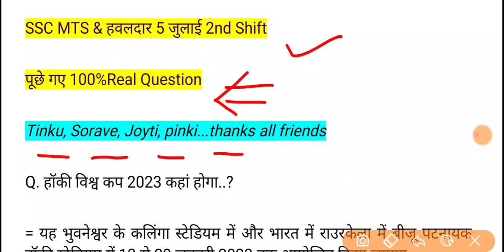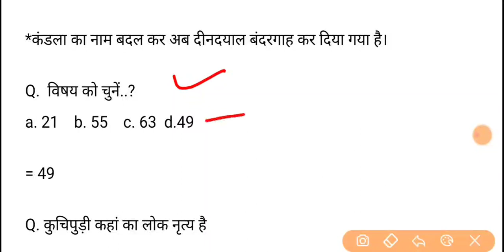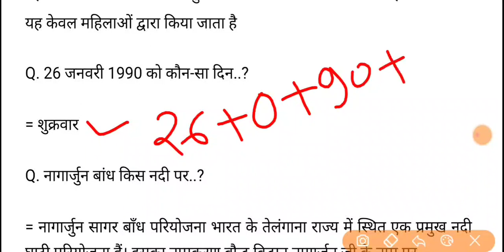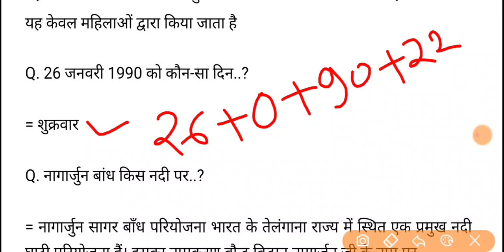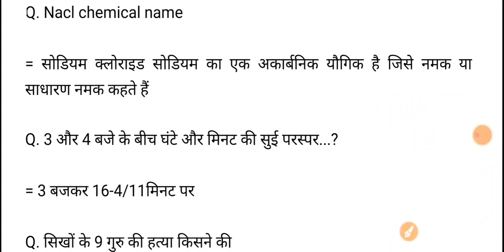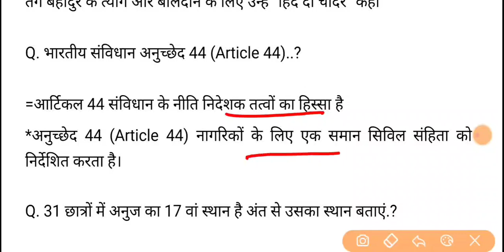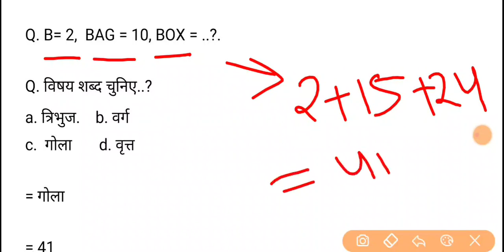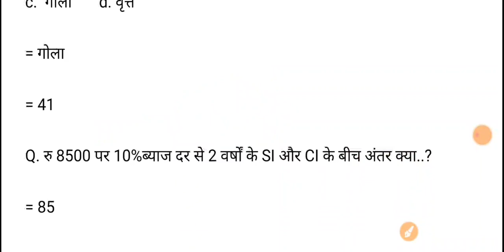SSC MTS 2nd Shift Question | MTS Exam में आज पूछे गए प्रश्न | SSC Mts 2nd shift Analysis 2022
Gaotakrojgarstudy SSC MTS 2nd Shift Question | MTS Exam में आज पूछे गए प्रश्न | SSC Mts 2nd shift Analysis 2022 | MTS